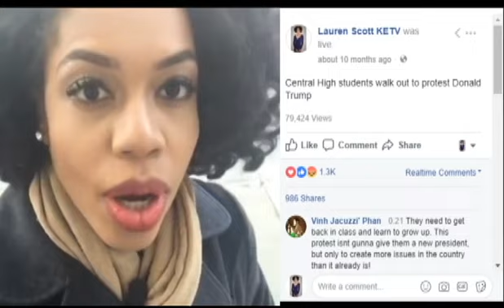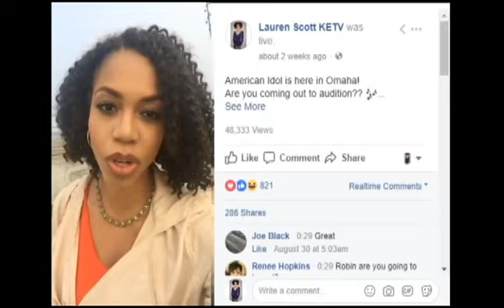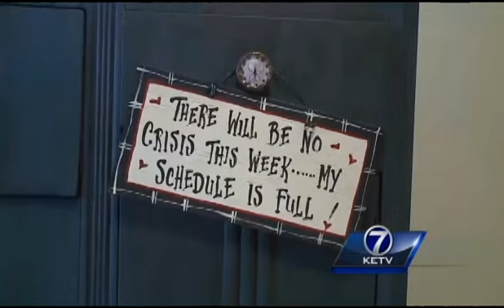Lauren Scott 2017 Reporter Reel